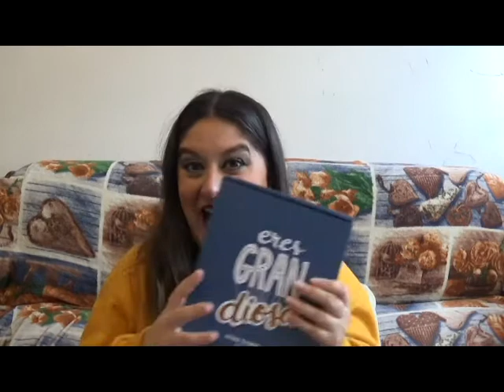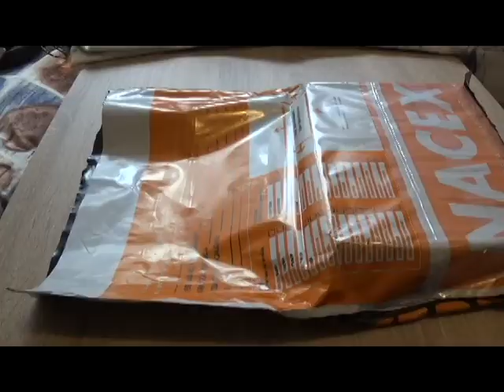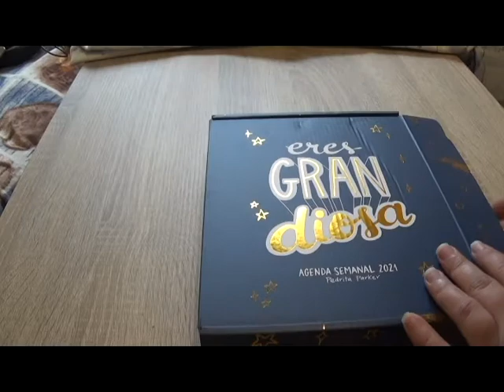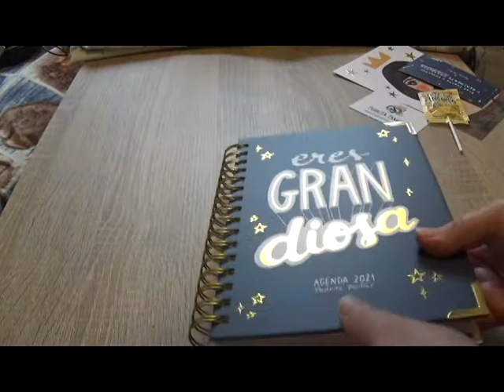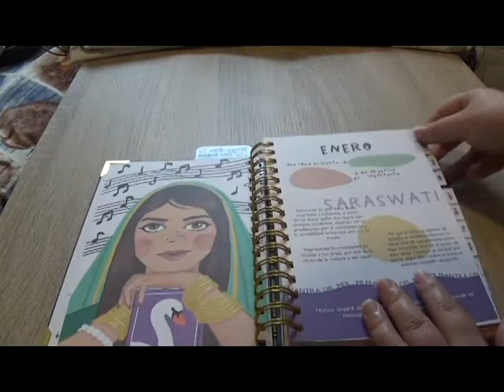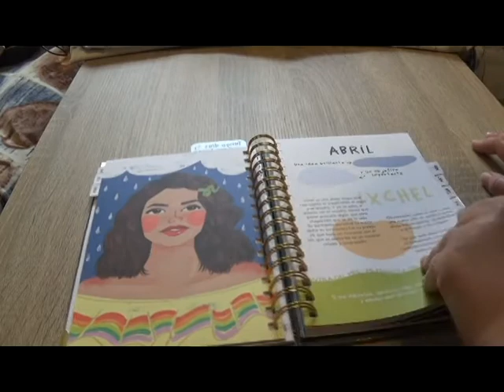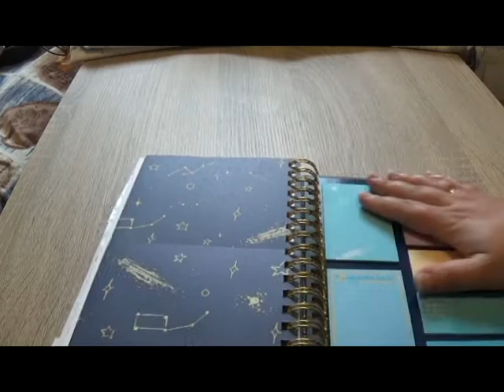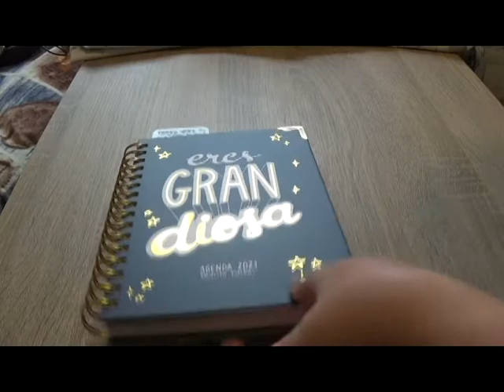Unboxing agenda 2021 Pedrita Parker Vlogmas 2020 dia 16 | Iria te ayuda